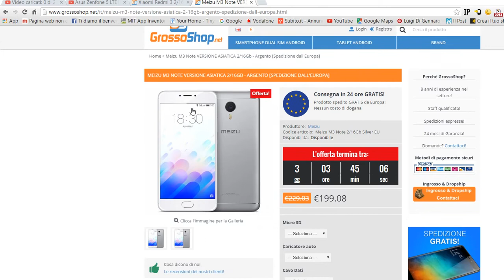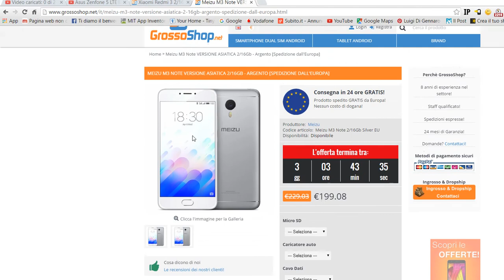MEIZU M3 NOTE VERSIONE ASIATICA 2/16GB - ARGENTO su Grossoshop.net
MEIZU M3 NOTE VERSIONE ASIATICA 2/16GB - ARGENTO